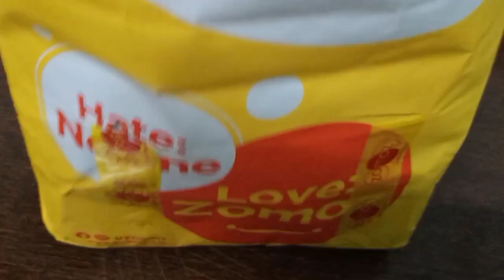which momo is best steamed or fried? | are chicken momos healthy? | what is fried momo called?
eating fried momos
what is fried momo called?
which momo is best steamed or fried?
are chicken momos healthy?
foodie lajawab
crispy chicken momos
chicken fried momos description
fried momo recipe
food channel
food video
chicken fried momos
friends momos
momos
momo